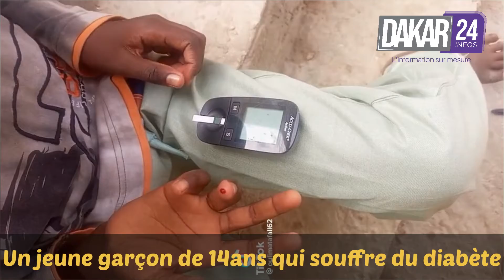Cet enfant a besoin d’aide : il est diabétique de type 1…